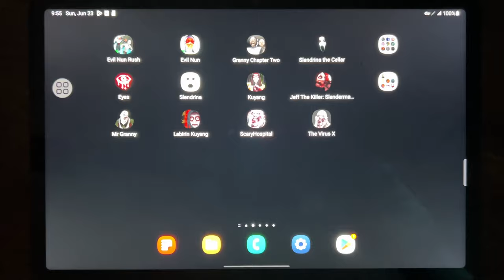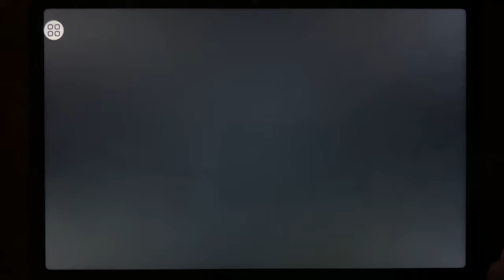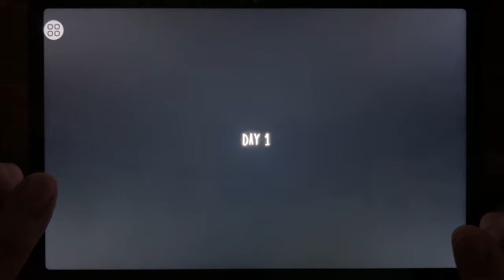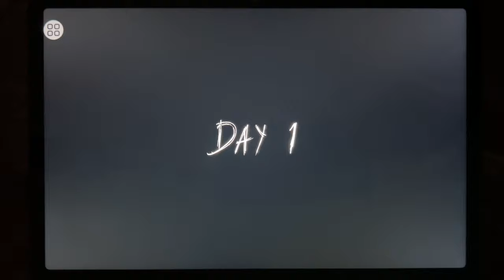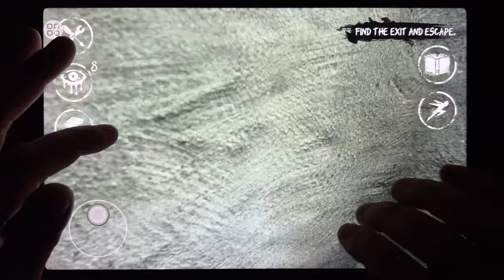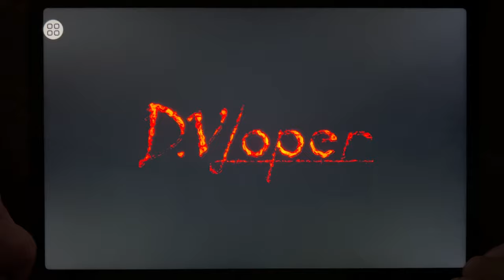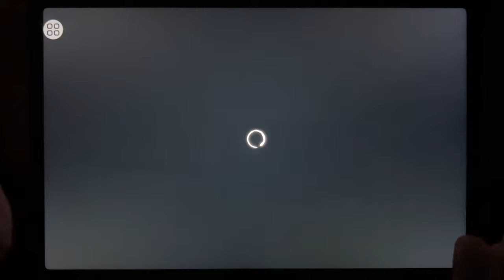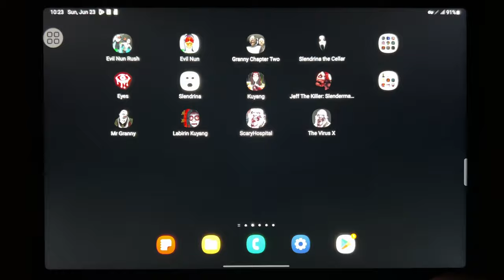Evil Nun, Rush, Evil Nun, Granny Chapter Two, Slendrina The Cellar, Eyes, Slendrina Free, Kuyang...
Evil Nun, Rush, Evil Nun, Granny Chapter Two, Slendrina The Cellar, Eyes, Slendrina Free, Kuyang, Jeff The Killer, Mr Granny, Labirin Kuyang, Scary Hospital, The Virus X